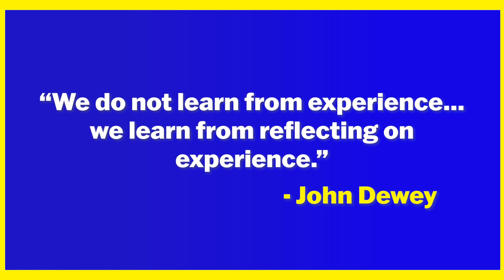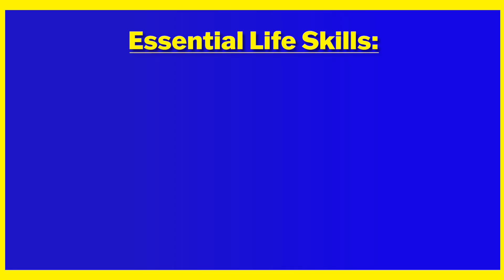EBR - Student Reflections and Grade Checks